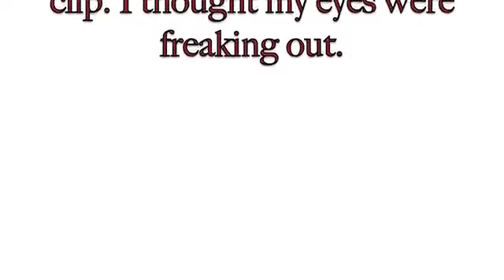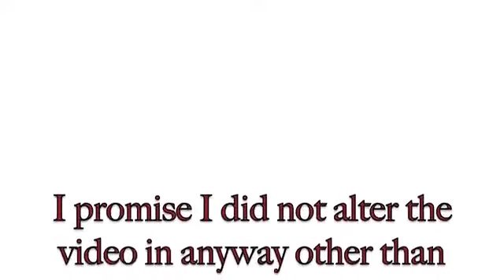Monster Truck Jam 2014 Fake or Real ??? Must see!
This was just crazy to me. This was our first Monster Truck show and I have never seen anything like this before. I thought he just threw it in reverse to right